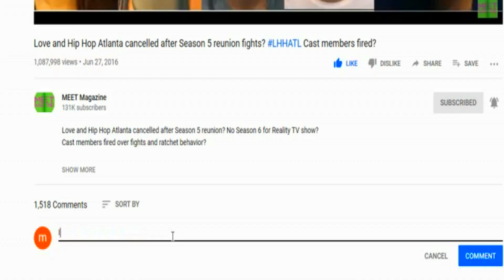Amina And Jazz Buddafly Flip The Switch Challenge WAS THE BEST!